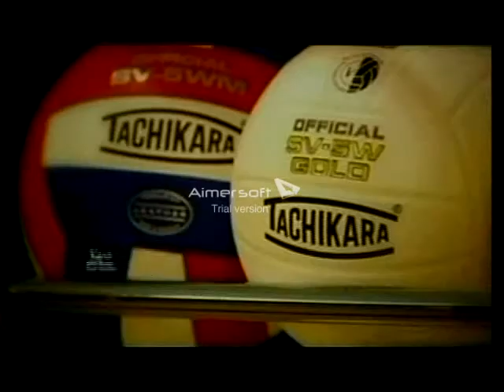Penn State vs. Nebraska Volleyball 08 semis (Part 1 of 5)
FACEBOOK (Only if I get a message first about who you are and what not ;) )